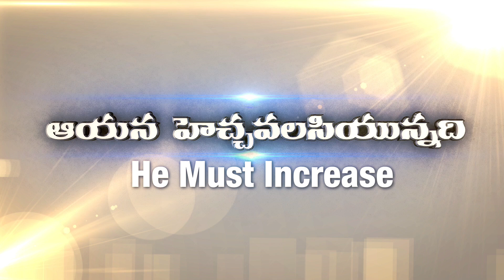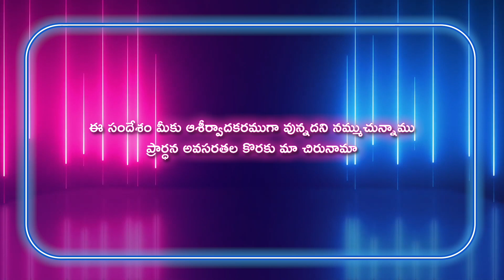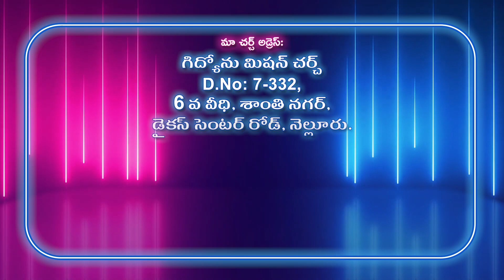Gideon Mission Church, ( అంశం: ఎరిగియుండుట... ), Episode No.1772